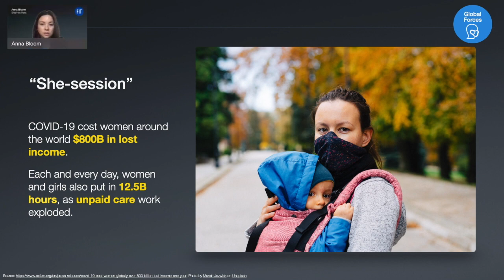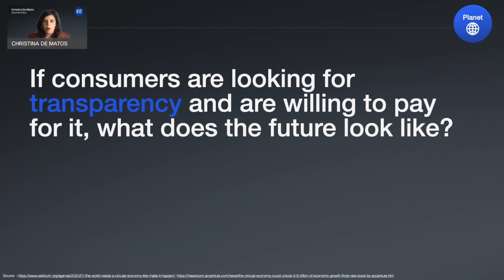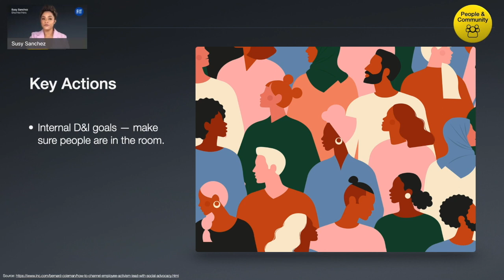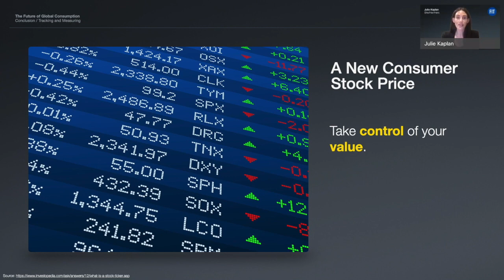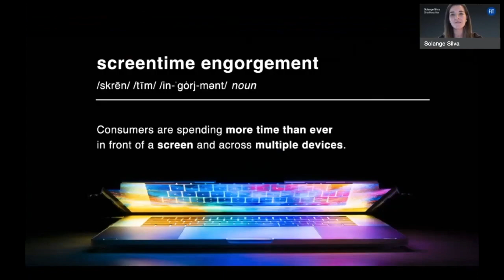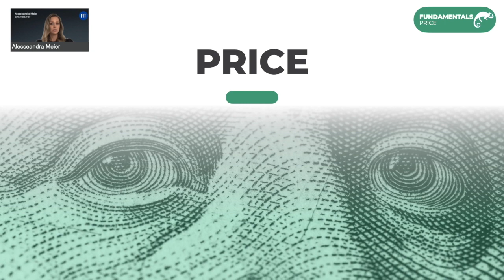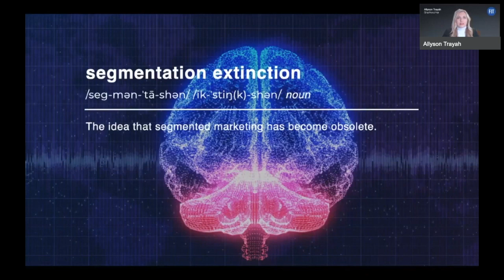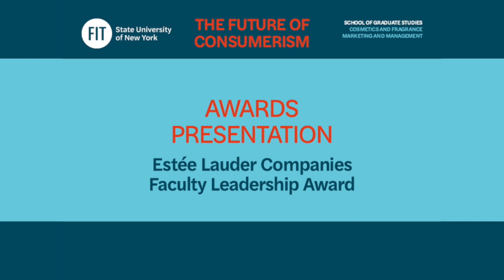The Future of Consumerism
The FIT 2021 graduating class of the Cosmetics and Fragrance Marketing and Management program present their capstone research presentations.